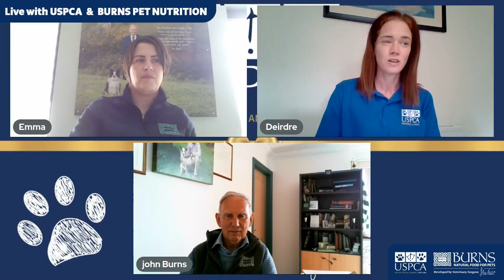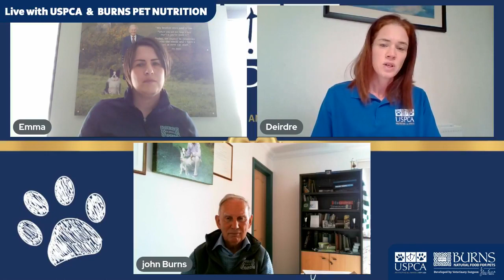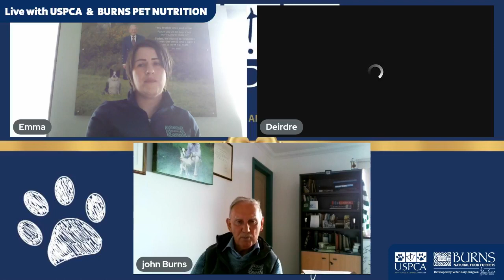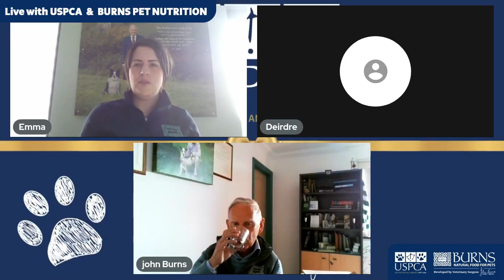Virtual Vet Pawfest - Head to Tail Pet Advice Q&A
Tune into our Q&A with USPCA Animal Care & Rehoming Manager, Deirdre McArdle, and Burns Pet Nutrition Founder, John Burns, as we discuss all things pet-related in our Q&A.

The Q&A took place live on the USPCA Facebook page as part of our 'Virtual Vet Pawfest' - a week-long celebration to celebrate the launch of our refurbished veterinary suite! To view more on the event, please